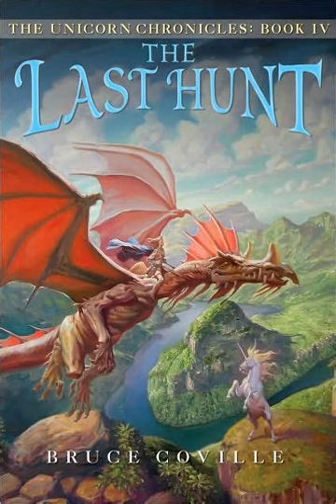The Last Hunt by Bruce Coville | Summary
""The Last Hunt"" is the fourth and final book in Bruce Coville's ""Unicorn Chronicles"" series, concluding the epic fantasy saga with a thrilling and satisfying resolution.

In ""The Last Hunt,"" readers follow Cara, the young heroine, as she embarks on her most perilous adventure yet. With the fate of the unicorns and the magical realm of Luster hanging in the balance, Cara must confront the ultimate evil and fulfill her destiny as the chosen one.

As Cara's journey reaches its climax, she faces formidable enemies, encounters unexpected allies, and uncovers long-hidden secrets that will change the course of history. With the help of her loyal companions, including the talking cat Grimwold and the wise dragon Firethroat, Cara must summon all of her courage, strength, and cunning to overcome the challenges that lie ahead and save the unicorns from annihilation.

""The Last Hunt"" is a thrilling and emotionally resonant conclusion to the ""Unicorn Chronicles"" series, delivering on the promise of adventure, magic, and wonder that has captivated readers throughout the previous books. Bruce Coville's vivid imagination, engaging characters, and skillful storytelling make this final installment a fitting conclusion to an epic fantasy saga that will be cherished by readers of all ages."